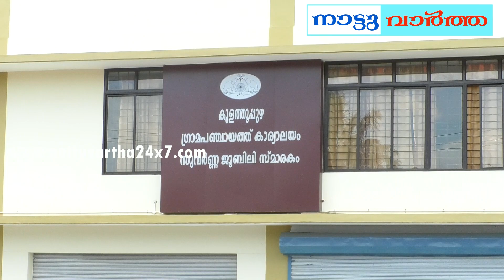kulathupuzha malinyam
മാലിന്യ സംസ്കരണത്തിനും, ശുചിത്വത്തിനും നിര്‍മ്മല്‍ പുരസ്കാരം നേടിയ കുളത്തുപ്പുഴ പഞ്ചായത്തിന്‍റെ ഹൃദയ ഭാഗം മാലിന്യ നിക്ഷേപ കേന്ദ്രം